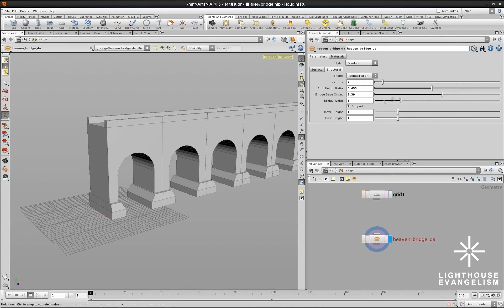BridgeDemo v1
This Houdini asset was created during an internship at Lighthouse M&D. It allows the user to use parametric controls to generate bridges with controls for design variations.